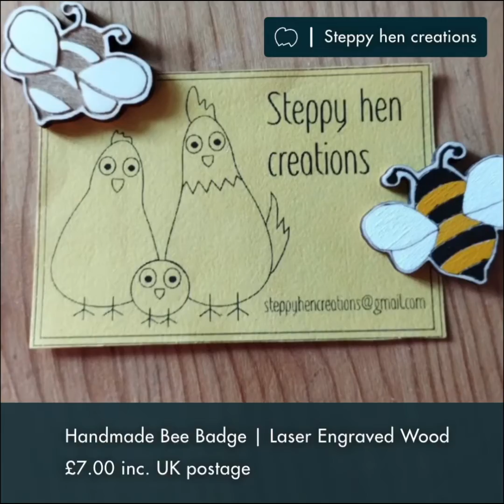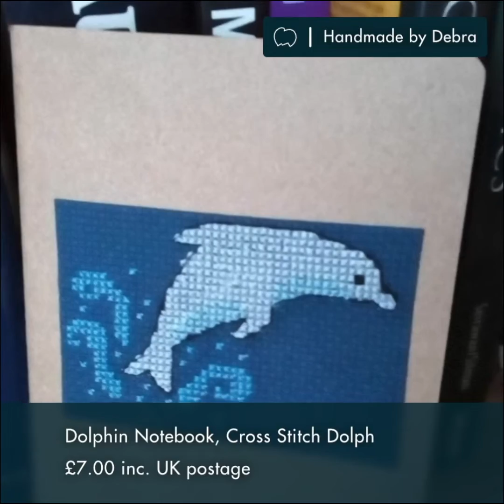🛍️ Products of the Week From Made By Mums - 12 November 2023 ✨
Our latest ProductsOfTheWeek is crammed full of fabulous gifting and decor inspo from 19 MadeByMums sellers!

Shop our favs from the last 7 days on the website now